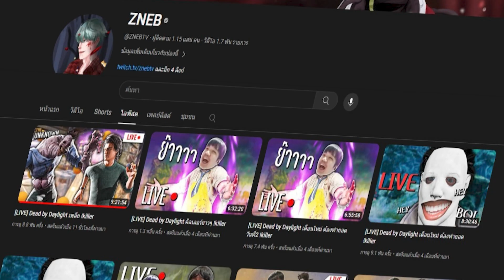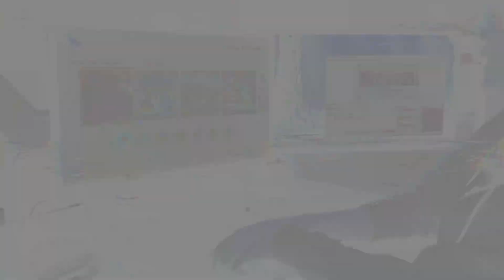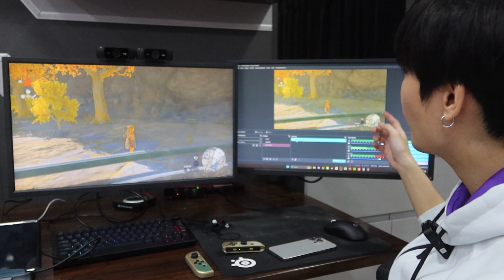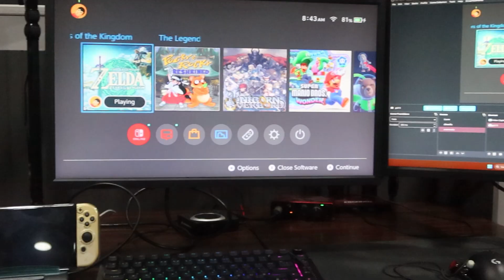อุปกรณ์ขั้นเทพสำหรับสตรีมเมอร์ AVERMEDIA X’TRA GO GC515